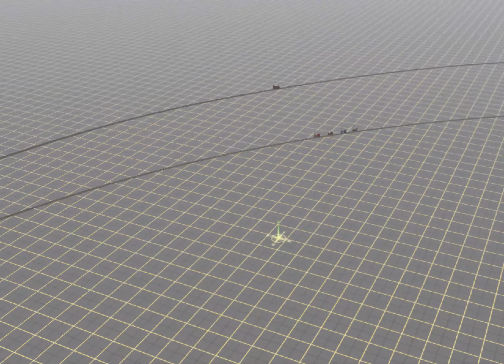Four new trainz mesh edits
I downloaded these off of a Discord Server.